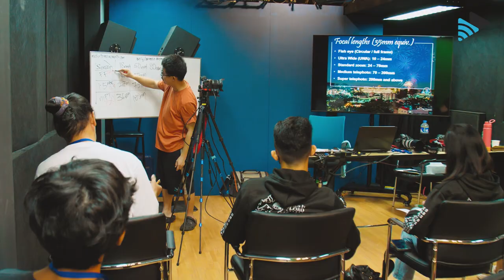Visual Story Telling | Muliply Masterclass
Our Multiply Masterclass on Visual Storytelling through Photography was an incredible
journey! From immersive classroom sessions to a captivating photowalk through the vibrant streets of Quiapo, Manila, led by the talented photographer andmedia trainer, Joshua Chew.